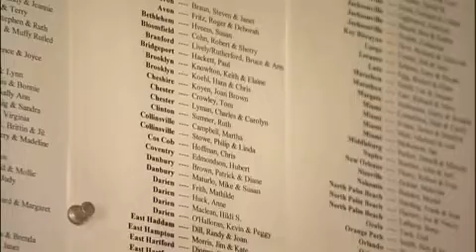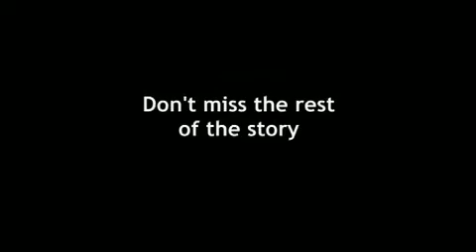Windsor Chairmakers - Jim Brown - Customers Pt 5 of 6